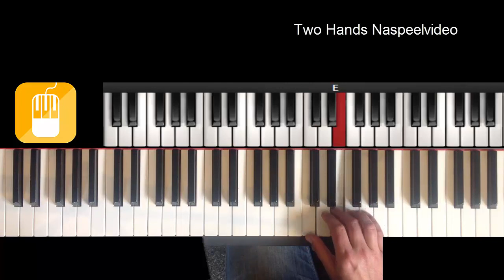Pianoles oefening voor beginners - Eenvoudig pianostukje met beiden handen leren spelen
🎹 Nieuw in 2025! Wil jij snel en gemakkelijk piano leren spelen? Ontdek dan Piano Start Secrets, de online cursus voor beginners, en begin vandaag nog met het ontdekken van je pianotalent

 In deze beginners instructievideo leer je hoe je met beiden handen tegelijk leert spelen op je piano of keyboard.  Eenvoudige vingeroefening voor Beginners Piano of Keyboard